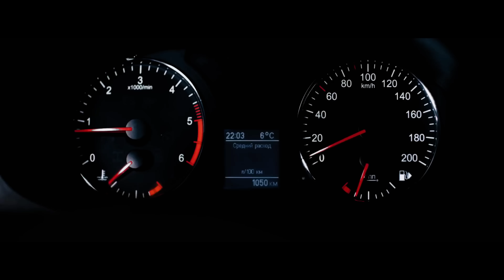Дача Стаси и Ромы. Детейлинг Toyota Land Cruiser 200. УАЗ Патриот World of Tanks Edition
💌 Адрес для посылок:
Индекс: 125284 Россия. Москва. Беговая 11. а/я 108. Александру Кондрашову